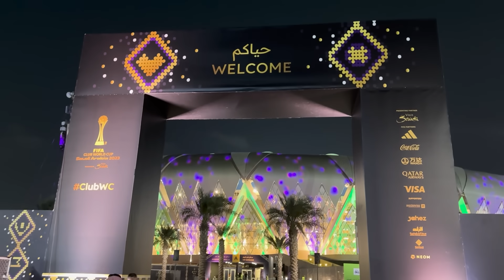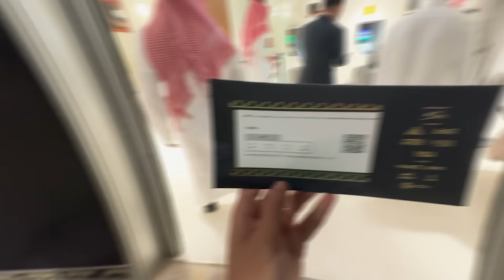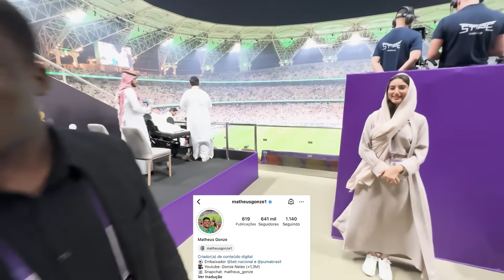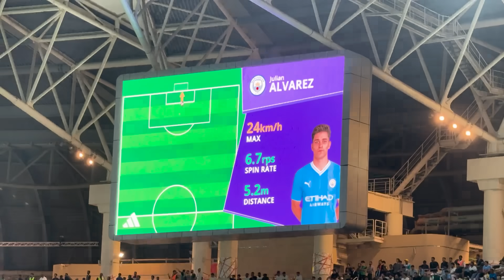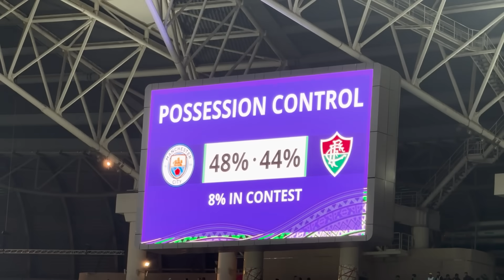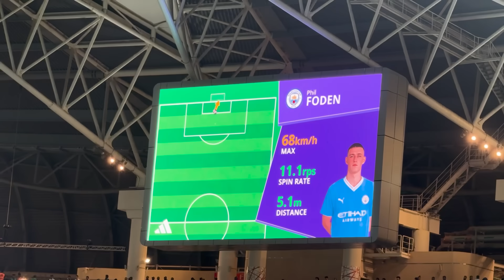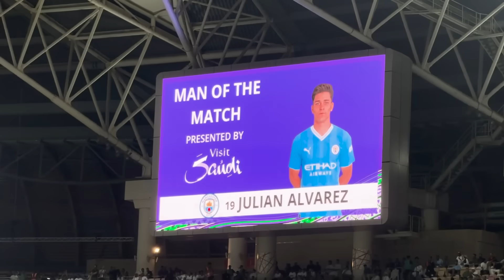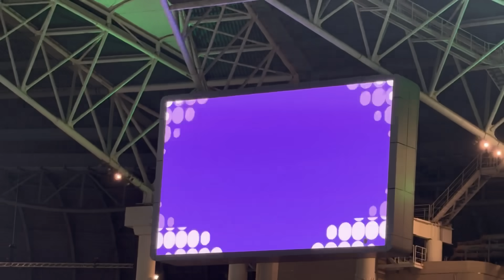TRETA PESADA COM FELIPE MELO NA FINAL DO MUNDIAL E CITY CAMPEÃO!! Fluminense x Manchester City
E O MANCHESTER CITY É CAMPEÃO DO MUNDO!!

MANCHESTER CITY VENCE O FLUMINENSE POR 4 x 0 COM GOLS DE JULIAN ALVAREZ, NINO (contra) e PHIL FODEN!!

FLUMINENSE x MANCHESTER CITY